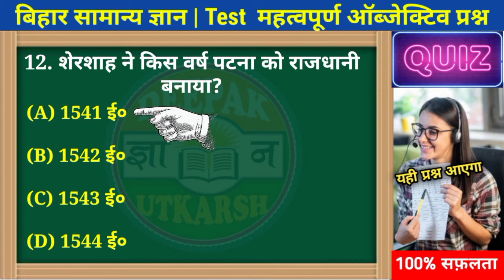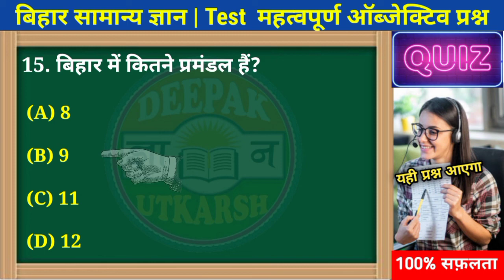बिहार सामान्य ज्ञान | Bihar Samanya Gyan | Bihar General Knowledge | Bihar Gk | Bihar Gk question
बिहार सामान्य ज्ञान | Bihar Samanya Gyan | Bihar Samanya Gyan Gk | Bihar Gk | Bihar Gk Question

प्यारे बच्चों इस वीडियो में हम बिहार सामान्य ज्ञान के सभी महत्वपूर्ण प्रश्नों को इस वीडियो में देखेंगे। जो कि आपके बिहार के हर Exam में यहाँ से प्रश्न देखने को मिलता है।